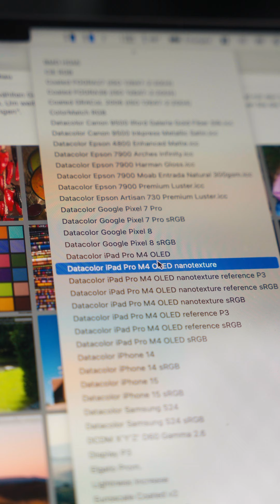Datacolor Spyder & Spyder Monitorkalibrierung mit DevicePreview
Farbüberraschungen gehören mit der Device Preview™ in der Beta-Funktion von Spyder und SpyderPro der Vergangenheit an. Sie bietet eine simulierte Version dessen, wie Ihre Bilder auf den neuesten Smartphones und Tablets aussehen könnten, ohne dass Sie die tatsächlichen Geräte für die Vorschau verwenden müssen. Außerdem können Sie einen Softproof Ihrer Bilder im Druck durchführen, um zu sehen, wie sie auf Papier aussehen werden.